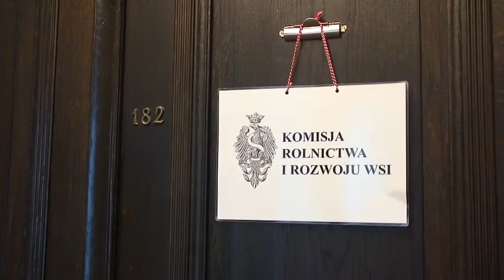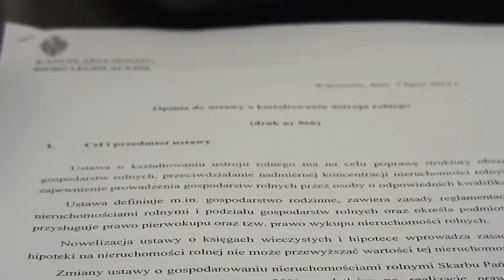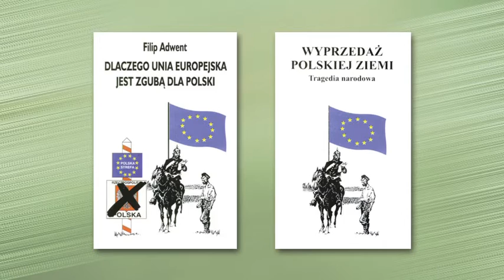Senat, Komisja Rolnictwa - Nie rozmawia się o sznurze w domu wisielca 603